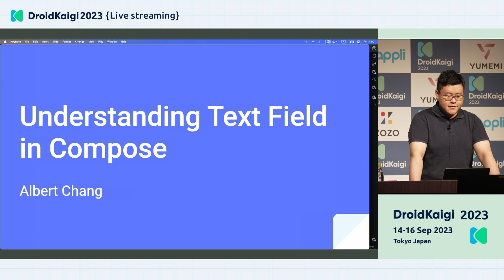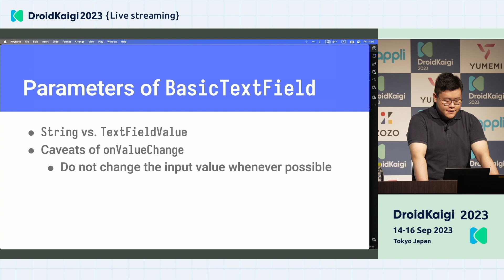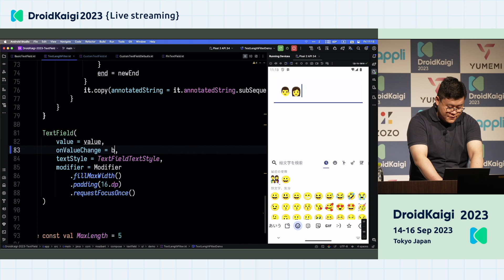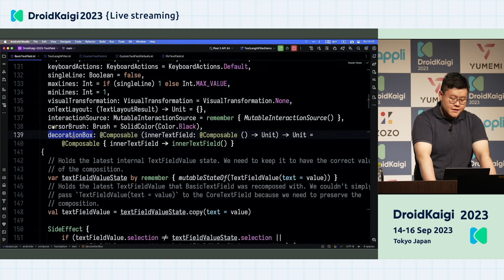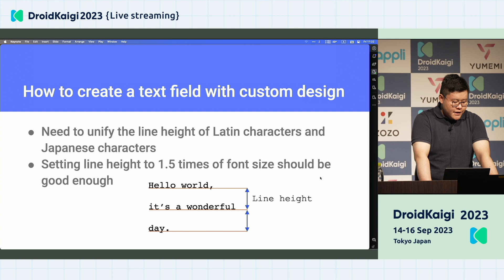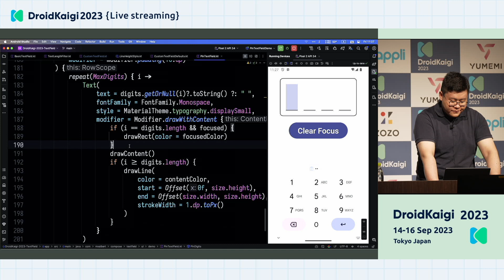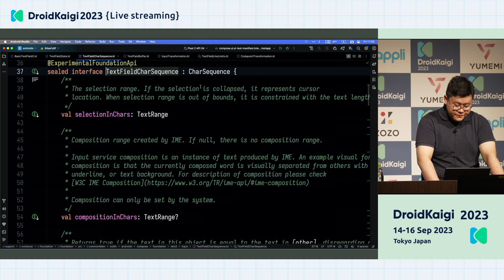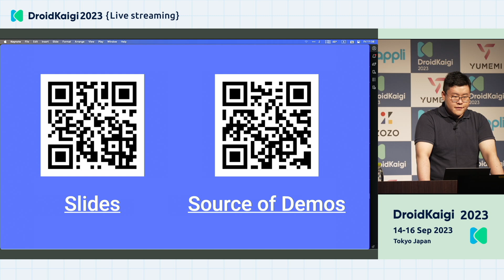DroidKaigi 2023 - [JA] Compose の Text Field を理解する | Albert Chang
*Compose の Text Field を理解する (Albert Chang)*

Text Field は基本的なコンポーネントの一つですが、使いこなすのは簡単ではありません。このセッションでは Compose の Text Field API と現在開発中の BasicTextField2 API について解説します。

 具体的には以下の内容を含める予定です：
 ・BasicTextField / TextField API の各パラメータの解説と使い方
 ・BasicTextField を使ってカスタムデザインの Text Field を作る方法
 ・BasicTextField を使って認証コード入力ボックスのような特殊な Text Field を作る方法
 ・日本語文字を入力するとテキストがジャンプする問題の（部分的な）解決策
 ・Text Field の state 管理のベストプラクティス
 ・なぜ新しい Text Field API を開発するのか
 ・開発中の BasicTextField2 API の紹介と展望

DroidKaigiはエンジニアが主役のAndroidカンファレンスです。Android技術情報の共有とコミュニケーションを目的に、2023年9月14日(木)、15日(金)、16日(土)の3日間開催されました。

YouTubeのコメント・チャット欄やソーシャルメディアでの発信等にはDroidKaigi行動規範を適用します。をご一読ください。

_The Android robot is reproduced or modified from work created and shared by Google and used according to terms described in the Creative Commons 3.0 Attribution License._